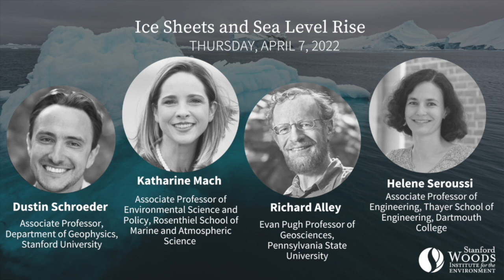Ice Sheets and Sea Level Rise | Webinar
Sea level rise is one of the most tangible impacts of a changing climate. However, the large uncertainties in projections of future sea level make assessment and management of those impacts particularly difficult. The greatest source of uncertainty in sea level projects is the contribution of continental ice sheets. In this webinar, the Stanford Woods Institute for the Environment brings together experts on the theory, modeling, and observation of ice sheets to discuss the progress, prospects, and path forward in reducing those uncertainties in the context of climate assessment, adaptation, and policy.